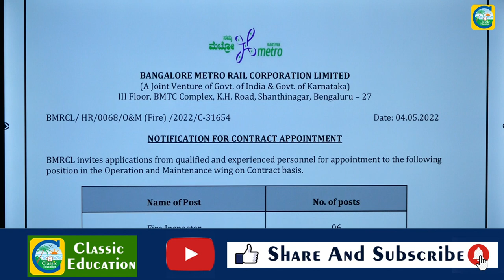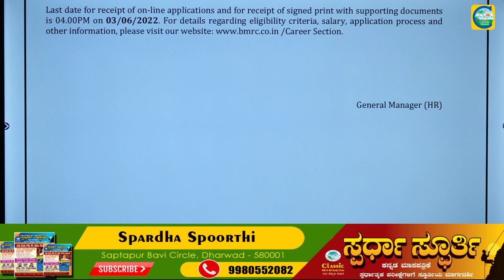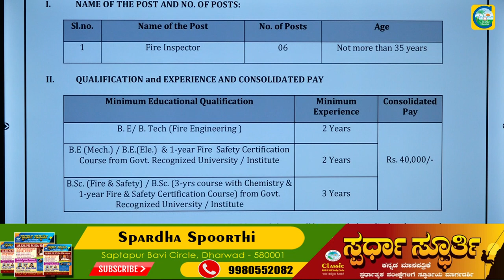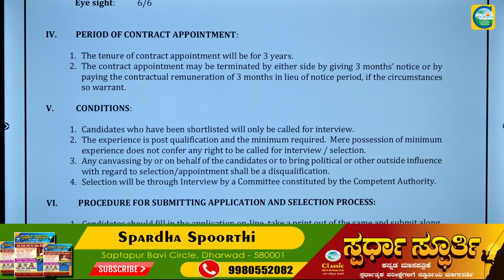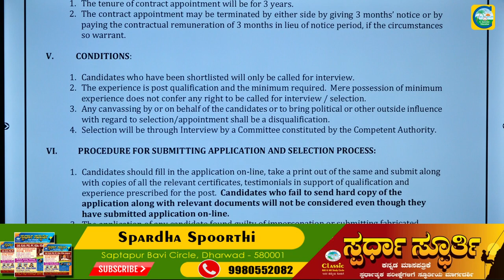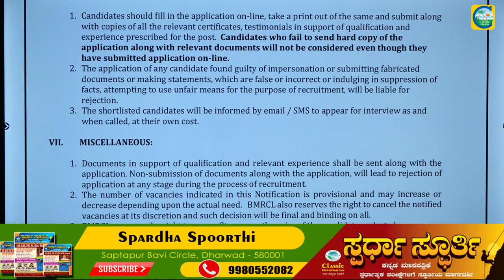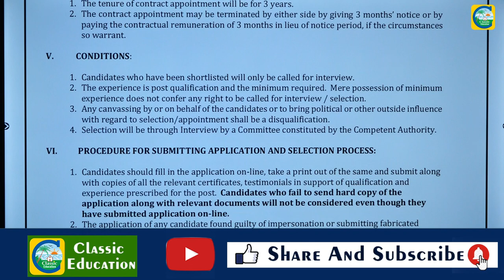ನಮ್ಮ ಮೆಟ್ರೋದಲ್ಲಿ ಅರ್ಜಿ ಆಹ್ವಾನ||ಬೆಂಗಳೂರು||SALARY : 40000||ಉದ್ಯೋಗ ವಾರ್ತೆ||CLASSIC EDUCATION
ನಮ್ಮ ಮೆಟ್ರೋದಲ್ಲಿ ಹುದ್ದೆಗಳು||ಬೆಂಗಳೂರು||SALARY : 40000||ಉದ್ಯೋಗ ವಾರ್ತೆ||CLASSIC EDUCATION